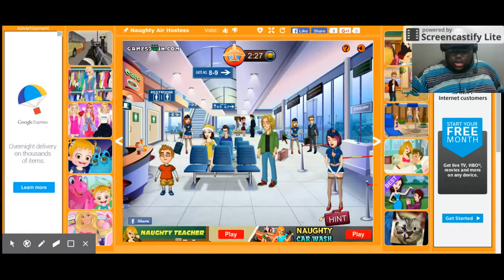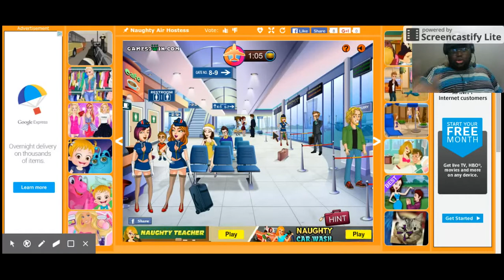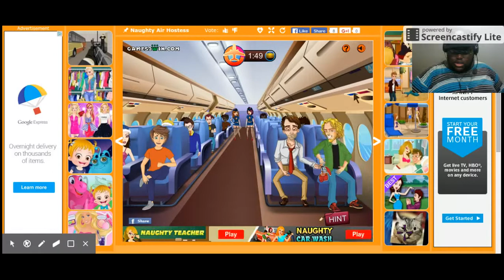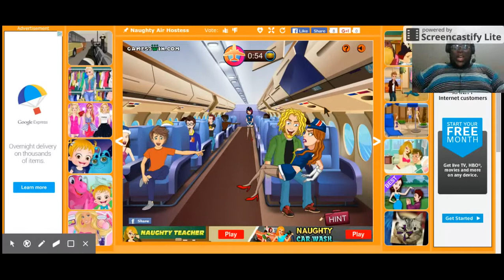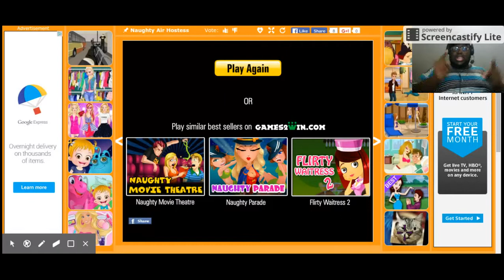The Sexy Sky's The Limits | Naughty Air Hostess!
Naughty Air Hostess

Hello Everybody, Little James here! Did you miss me?

Well, I decided to play a naughty game from the naughty series! I seen CinnamonToastKen played this game. And if Ken played it, why not me. I guaranteed you, things will start to get naughty!

PEACE!